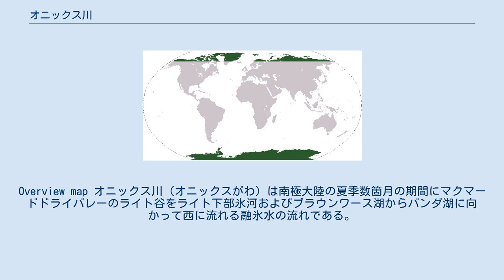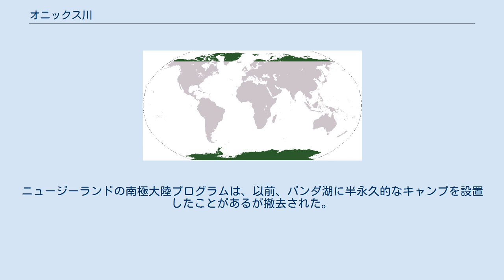オニックス川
Overview map オニックス川（オニックスがわ）は南極大陸の夏季数箇月の期間にマクマードドライバレーのライト谷をライト下部氷河およびブラウンワース湖からバンダ湖に向かって西に流れる融氷水の流れである。
 オニックス川は、アメリカ国立科学財団の南極プログラムの研究対象となったものの一つである。
 谷の入り口をライト氷河がふさいでいるため、この川は海から遠ざかる方向に流れている。
 この川は南極最大の川であり、40キロメートルの長さも南極最長である。
 この川にはいくつかの支流がある。
また、川に沿って複数の観測所がある。
流量は夏によりあるいは日により大きく変動し、バンダ湖に到達しない年もある。
一方、流量が増大して浸食を引き起こすこともあり、1984年にはニュージーランドの研究者のいかだによる下降が行なわれた。
オニックス川には魚がおらず、微生物が見られる。
また、広く水の華がみられる。
ニュージーランドの南極大陸プログラムは、以前、バンダ湖に半永久的なキャンプを設置したことがあるが撤去された。
現在、バンダ湖の東端に小さな研究用の避難所がある。
近くのブルパスに包括的核実験禁止条約の地震観測所がある。
 ライト谷の地図 バンダ湖 オニックス川がある